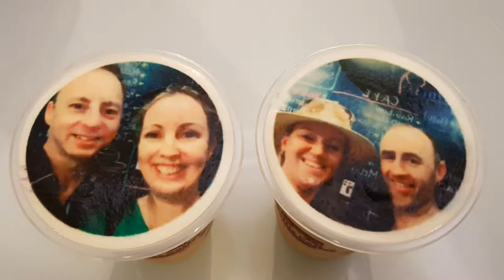Singapore Sling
Exploring beautiful Singapore; Gardens by the Bay, Singapore Flyer, Marina Bay Sands, Haji Lane.